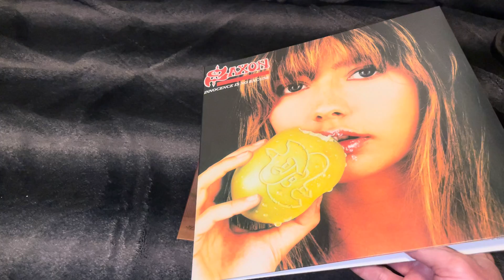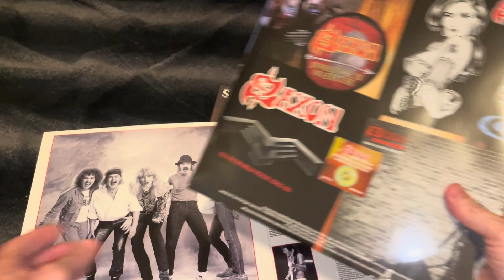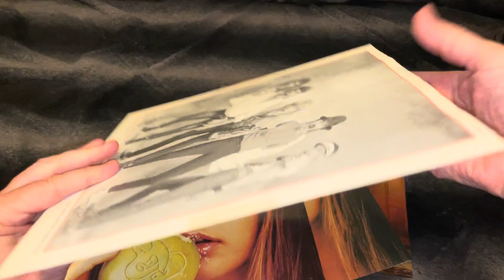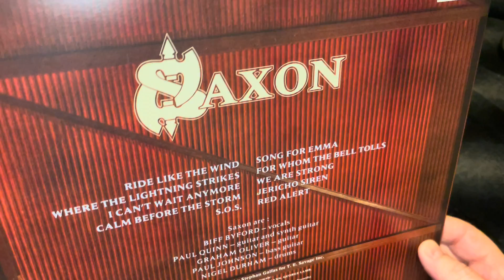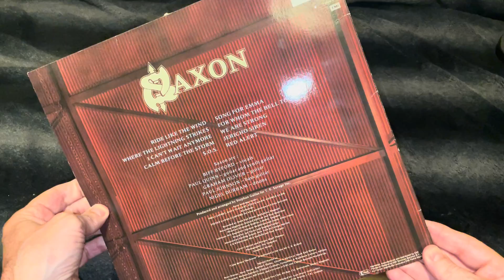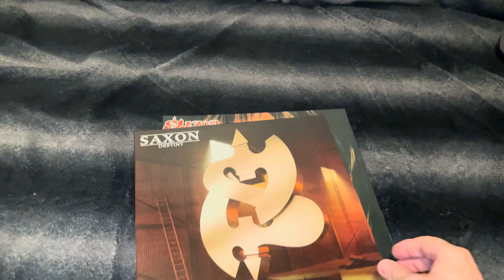SAXON 2LPs Color vinyl reissues (my favourite) Innocence Is No Excuse & Destiny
Saxon Remastered